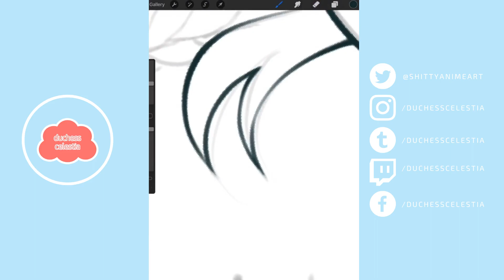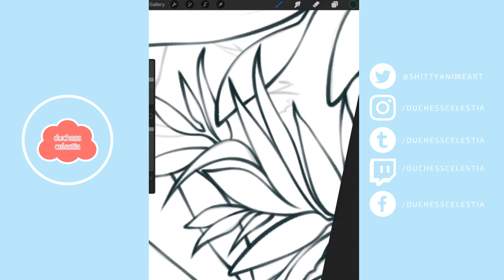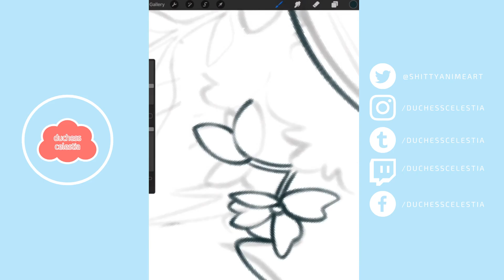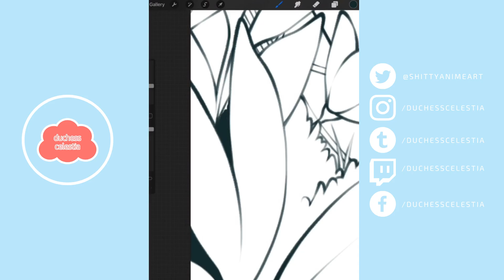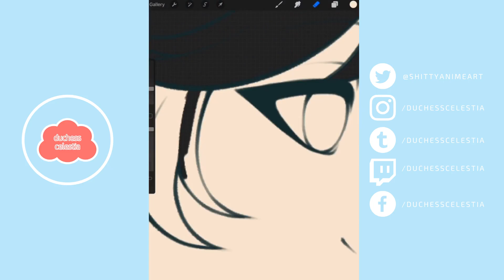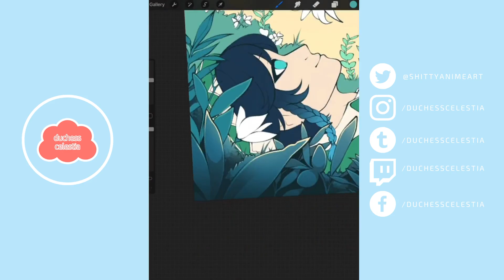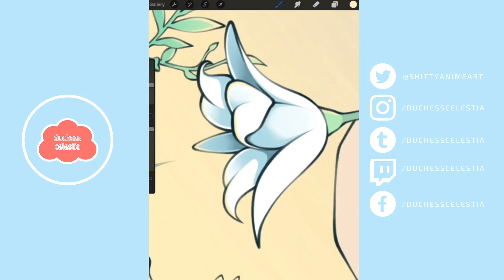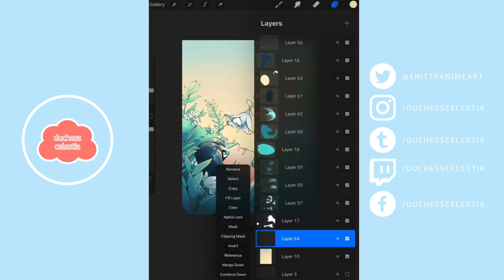Why I Switched My Store to Etsy + The Pros and Cons of Etsy || SPEEDPAINT + COMMENTARY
I think this is my longest video yet - they just keep getting longer, I'm so sorry. I have way too much to say literally all the time. Hopefully it's helpful, either way!